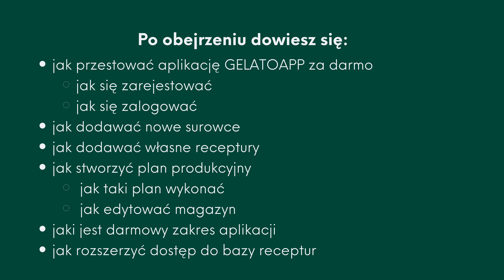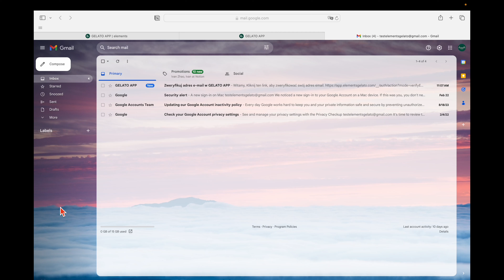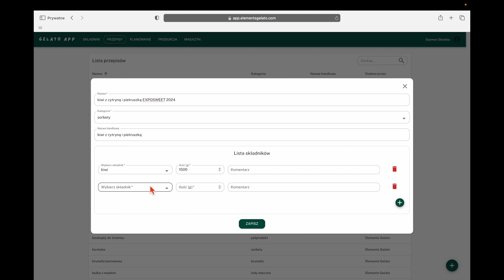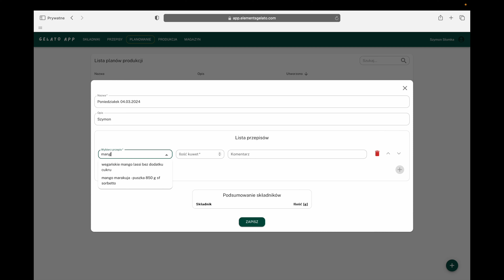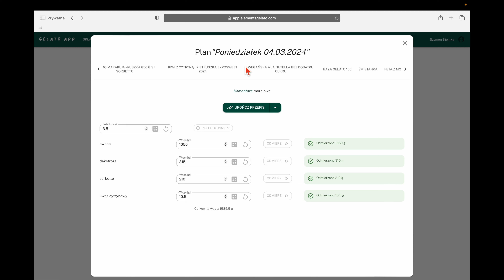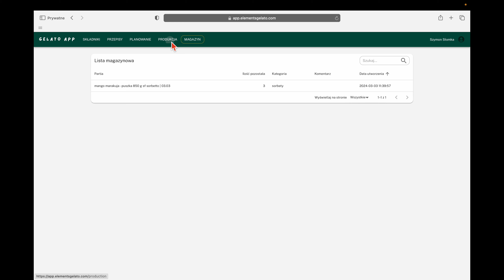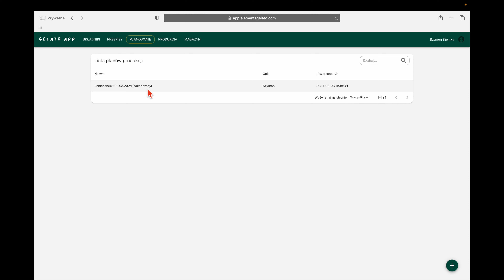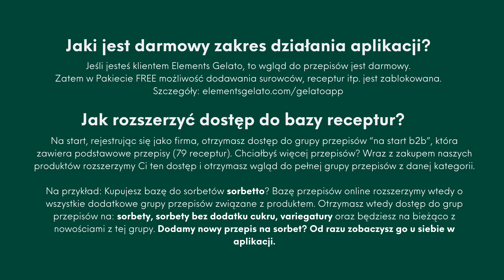Jak testować aplikację GELATOAPP za darmo i jak jej używać? SAMOUCZEK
Jak korzystać z aplikacji?
Jak mogę otrzymać więcej receptur?

Funkcjonalność dodawania nowych surowców, receptur, tworzenia planów produkcyjnych i ich wykonywania może się mieścić w Twojej kieszeni.

Z GELATO APP możesz pracować na dowolnym urządzeniu:
✅ Komputer
✅ Tablet
✅ Telefon

Intuicyjne. Proste. Masz wszystko pod kontrolą.